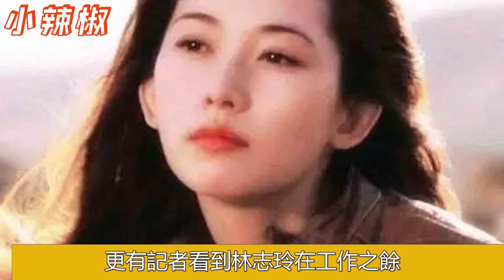大瓜！曝林志玲遭日籍丈夫家暴，假體被打出，男方曾多次出軌大尺度視頻曝光！